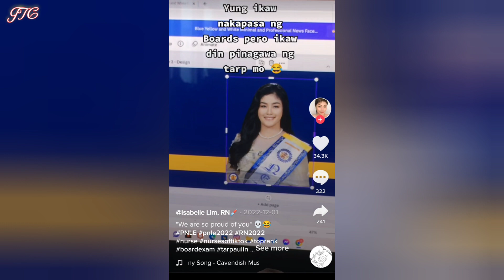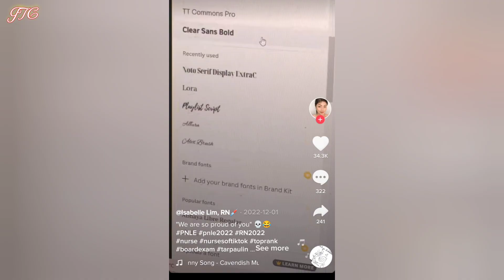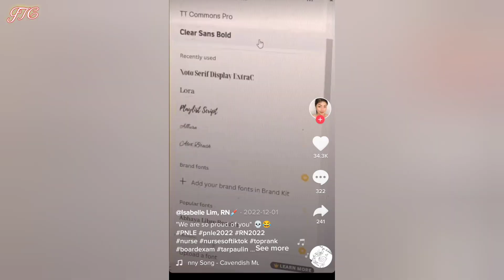Board passer, inutusan ng nanay na gawin ang sariling tarpaulin; netizens naka-relate. JTC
Ma. Isabel Lim, inutusan ng kanyang nanay na gawin ang sariling tarp kahit di pa lumalabas ang resulta. “At first ayoko pa po pumayag dahil sobrang anxious ko po sa paghihintay ng results."

Viral si Ma. Isabel Lim dahil sa kanyang nakakatawang TikTok video.

Si Isabel, 22, ay isa sa mga nakapasa sa Philippine Nurse Licensure Examination na lumabas noong November 30, 2022.

Pero ang kinaaliwan ng netizens ay si Isabel na mismo ang gumawa ng sariling congratulatory tarpaulin.

Napag-utusan kasi siya ng nanay.

“Yung ikaw nakapasa ng Boards pero ikaw din pinagawa ng tarp mo [laughing with tears emoji],” published-as-is post ni Isabel sa kanyang TikTok video, na ipinapakitang nilalapatan ng pictures, text, at design ang ginagawang tarp via computer app.